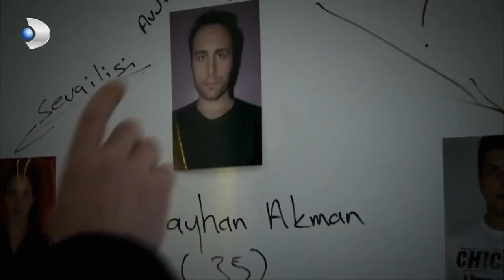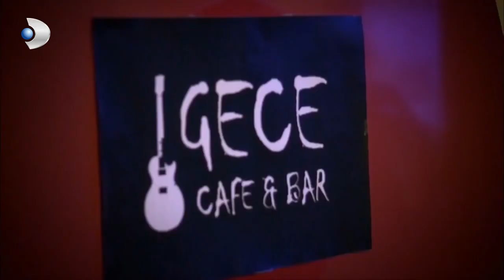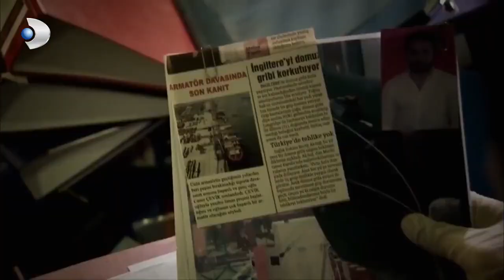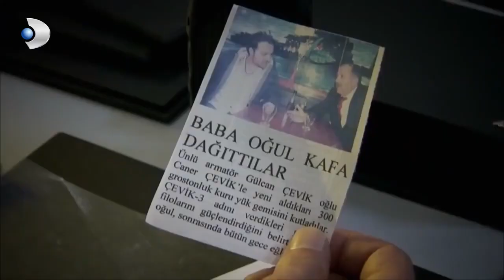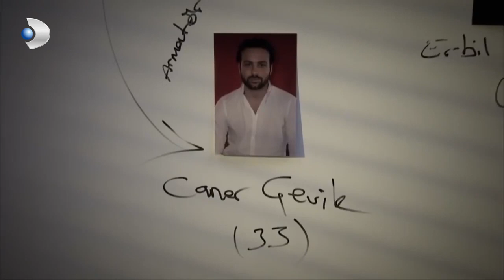Ekip Delilleri Konteynerda Arıyor - Kanıt Özel Klip